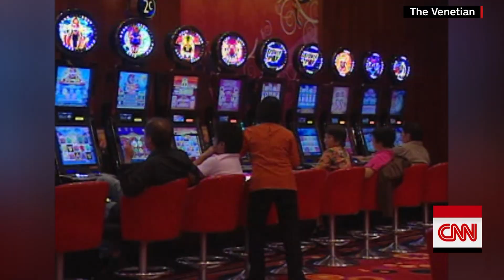Sheldon Adelson, casino mogul and GOP kingmaker, dies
Sheldon Adelson, the chairman and CEO of Las Vegas Sands and a major donor to Republican politicians, died following complications related to his cancer treatment, his company said. He was 87.
Adelson took a leave of absence from Sands last week to resume treatment for non-Hodgkin's lymphoma, which his aides first disclosed in late February 2019.
He rose from a hardscrabble childhood in Boston to become one of the world's richest men as founder and CEO of Las Vegas Sands Corp. (LVS) He was Sands' first employee, which has since grown to 50,000 employees.
"His impact on the industry will be everlasting," the company said. Sands' shares opened slightly higher.
Adelson was born August 4, 1933, in Boston. His father, an immigrant from Lithuania, drove a cab, and his mother, whose family came from Wales, ran a small knitting service. He and his siblings slept on the floor of the family's tenement apartment.
Adelson often touted his rags-to-riches story and his determination to claw his way out of poverty.
At age 12, he was selling newspapers on street corners in Boston. By 16, he had invested in candy machines. After a stint in the Army, he continued to run businesses, selling condominiums, working as a mortgage broker, taking a turn as a venture capitalist.
"Despite being the grandson of a Welsh coal miner and the son of a Boston cab driver, I've had the remarkable experience of being part of almost 50 different businesses in my more than 70-year business career," he wrote in the Washington Post piece touting Trump.
His big break came in the late 1970s, when he launched a computer trade show known as Comdex. He sold it in 1995 for nearly $900 million, parlaying that convention business into a casino empire that comprises the properties in Asia, and the upscale Venetian and Palazzo resorts in Las Vegas. His venture became the world's largest casino company.
His properties ranged from the opulent Venetian casino resort in Las Vegas, where visitors can ride in gondolas, to a string of lucrative casinos in the Chinese gambling enclave of Macao.
In October 2020, the company told multiple outlets that it was in "very early discussions" about a possible sale of its Las Vegas properties. He sold Sands Bethlehem in Pennsylvania in 2019.
In person, Adelson was instantly recognizable for his thinning patch of bright red hair and the electric scooter he rode everywhere. He suffered from peripheral neuropathy, a condition that made walking difficult.
Calling his achievements in the hospitality industry "well-documented," the company said that Adelson's vision "transformed the industry, changed the trajectory of the company he founded, and reimagined tourism" in Las Vegas, Macao and Singapore.